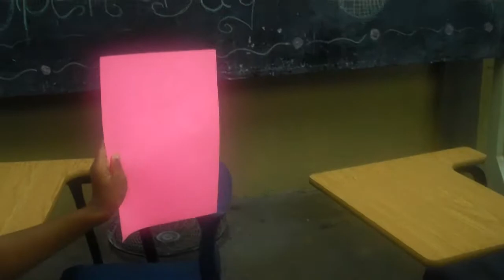Trever St George Teaches Art To Children Vol 2